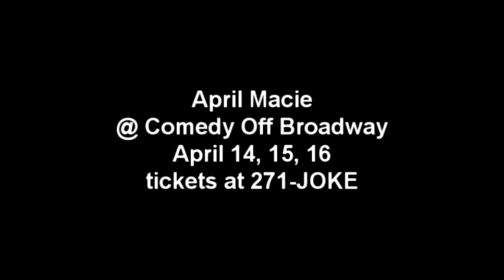WKQQ - APRIL MACIE INTERVIEW, PT. 1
Dead Air Dennis interviews April Macie, appearing April 14th-16th at Comedy Off Broadway.  Get your tickets by calling 271-JOKE!